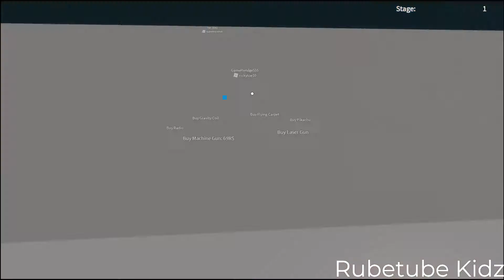Roblox World Of Peppa Pig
Let's play some Roblox.
Here we click on The World Of Peppa and seems to be an Escape From Grandma Obby. Can we finish?